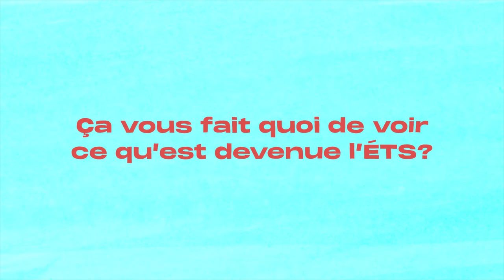Ça reste entre nous - Réal Laporte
Jacques Benoit
B. Tech. Construction civile 1985

La série «Ça reste entre nous» a été réalisée à l'occasion de l'événement de reconnaissance envers les premier(e)s diplômé(e)s de l'ÉTS